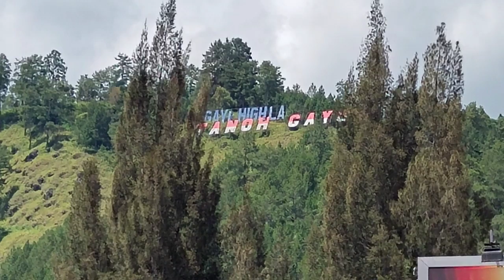Kebun Kopi No. 1 Di Dunia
Kopi adalah minuman nomor 1 di dunia, kualitas kopi Gayo juga pernah dikenal dunia